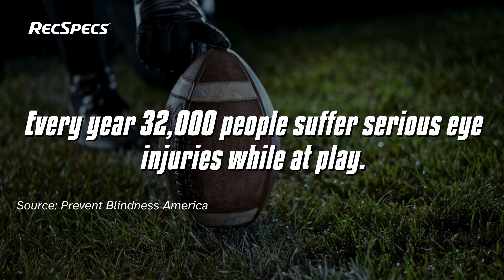Get Fitted with Rec Specs!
Serious about your sport? Protect your vision like a pro! Then you need serious eye gear! Start with the right fit –choose Rec Specs!

Get Fitted with Rec Specs today!

Music used
Ferco - Far Far Away